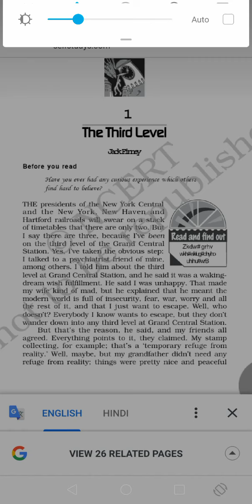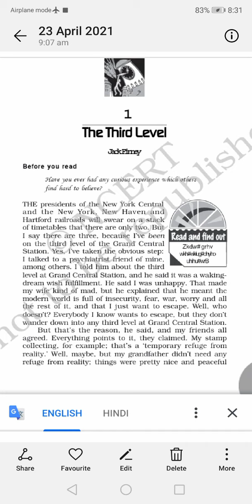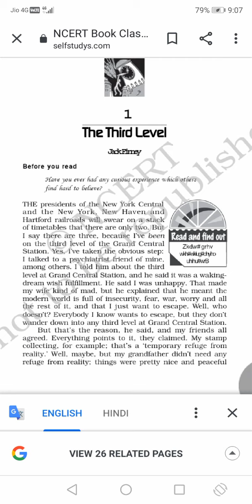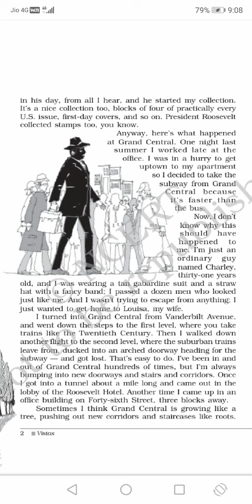EXPLANATION OF(THE THIRD LEVEL)(JACK FINNEY)(PART-1)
VISTAS/12TH/CBSE BOARD